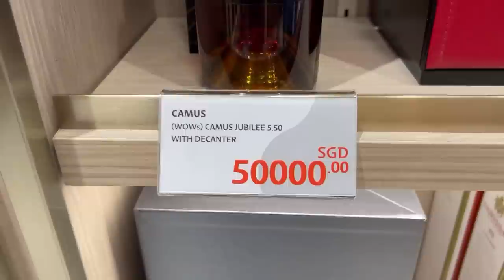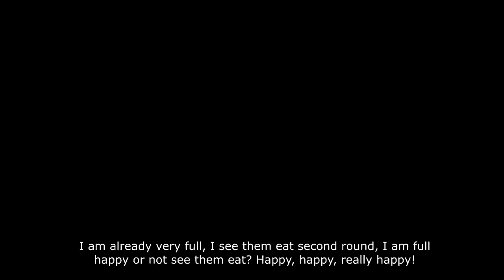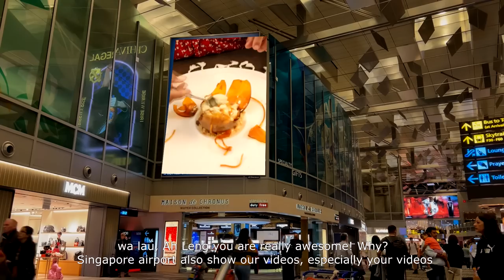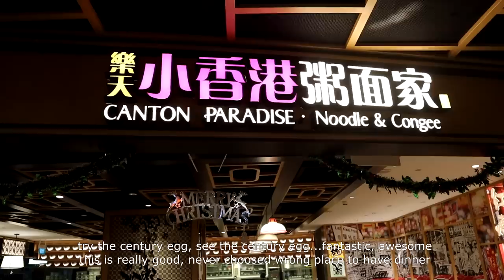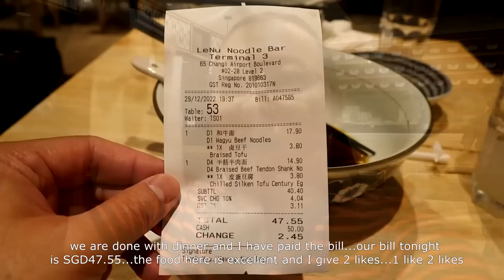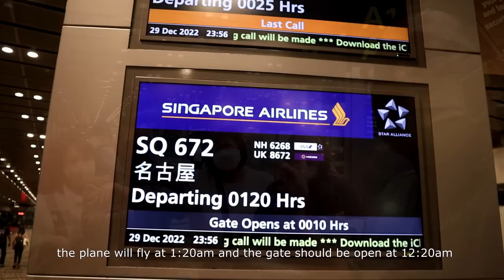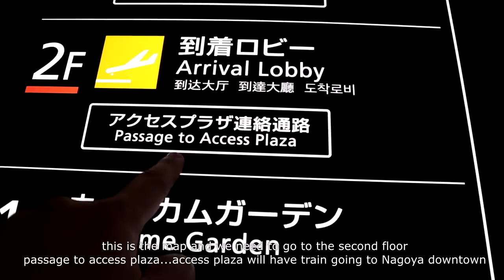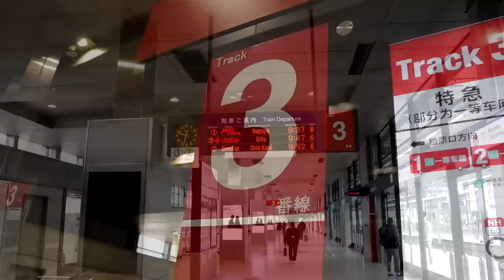Uncle Lee goes to Nagoya, Japan | 大舅父去名古屋日本 | KLIA | CHANGI AIRPORT | SINGAPORE AIRLINES | JR RAIL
29/12/22 - 30/12/22

29/12/22 - 30/12/22       Kuala Lumpur to Nagoya, Japan
30/12/22                           Nagoya to Takayama
31/12/22                           Takayama
1/1/23                               Ainokura and Shirakawago
2/1/23                               Takayama to Nagoya
3/1/23                               Osaka
4/1/23                               Yokohama
5/1/23                               Kyoto and Nara
6/1/23                               Nagoya to Kuala Lumpur

CONTENTS:
0:00        Intro
0:49        KLIA
2:59        Old Town White Coffee
5:30        Boarding SQ107
7:28        Changi Airport
11:07      Lunch at Changi airport
16:02      Free movie theater
16:55      Butterfly garden
18:56      Ah Leng's videos appeared in Changi airport
20:03      Dinner at Changi airport
24:36      Shower at Ambassador Transit Lounge
29:10      Boarding SQ672 to Nagoya
33:05      Arrived Nagoya airport
34:45      Meitetsu Rail train to Nagoya downtown